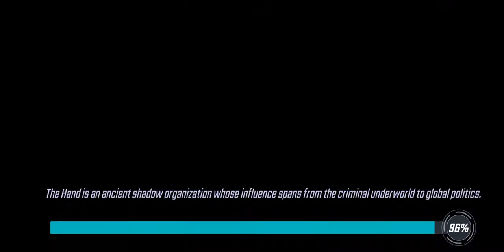War Offense - 343k Xforce vs 374k Mercs - Marvel Strike Force